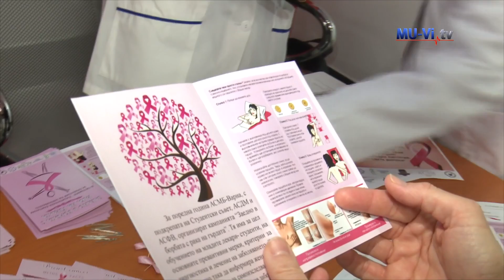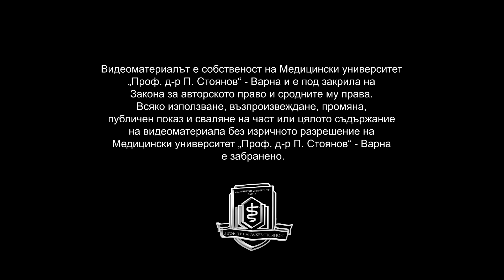Campaign to fight the breast cancer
Кампания за борба с рака на гърдата